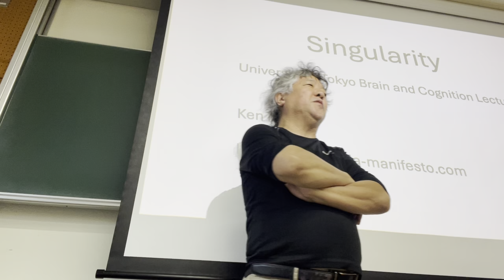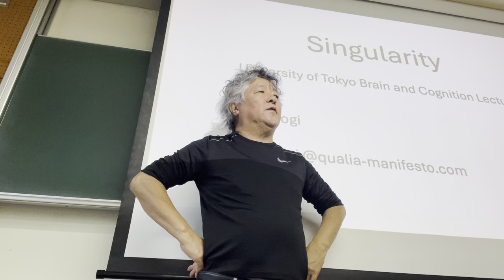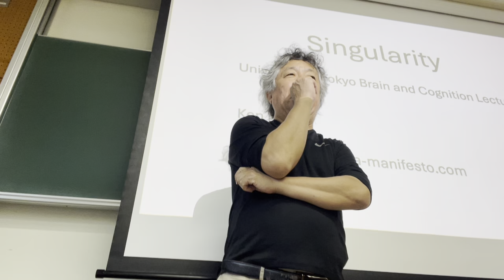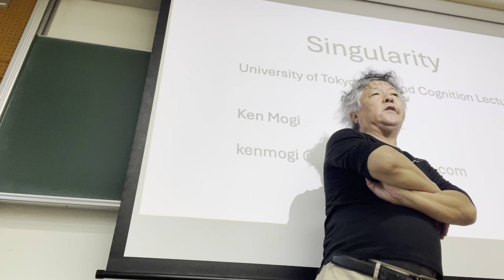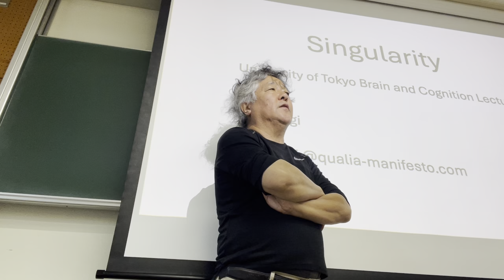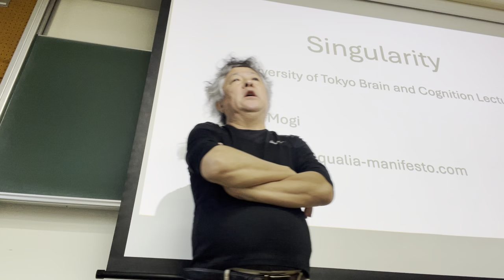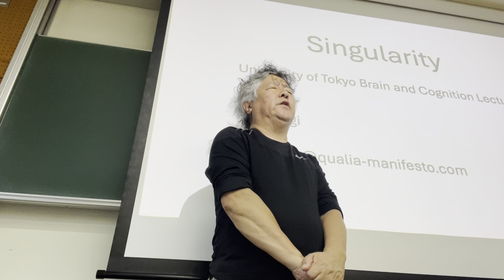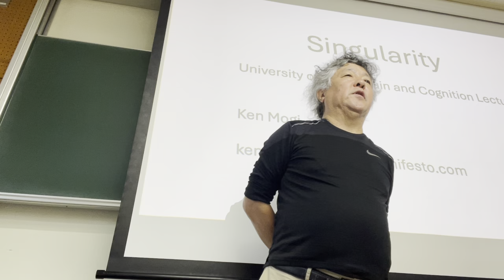東京大学授業「シンギュラリティ」、冒頭１０分間のモノローグ。人工知能の最重要問題への導入です。